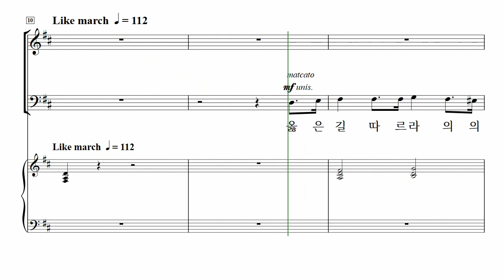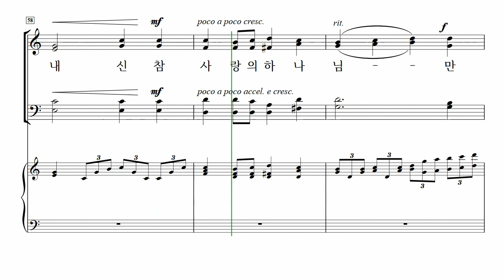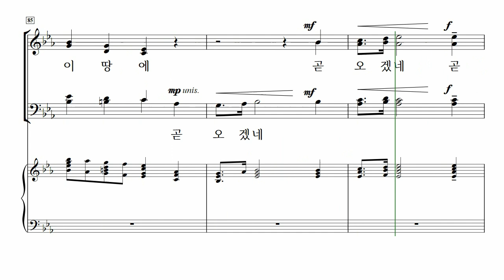[중앙아트] ‘찬양의 하모니 Vol. 1’ 25. 옳은 길 따르라 의의 길을 - 테너 MIDI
25. 옳은 길 따르라 의의 길을 – arr. 김재훈

✔️ 연주
Leader / 조용준
Pianist / 박은화

✔️ Recording Studio
INFINITY 스튜디오